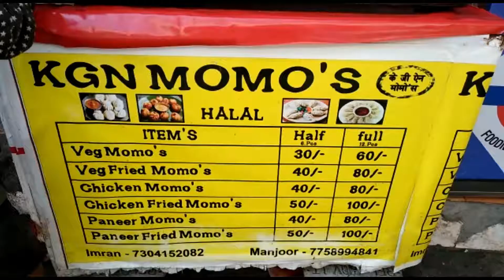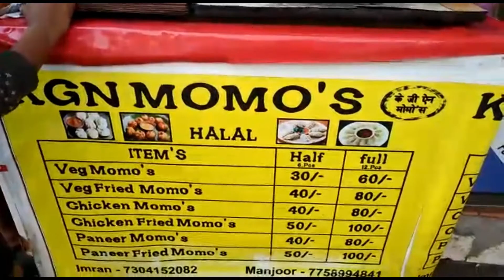Name-Imran / Manjoor, Shop-KGN MOMO'S, M- 7304152082 / 7758994841, Parle West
Veg Momo's, Paneer Momo's, Chicken Momo's, Party Order & Home Delivery. For More Merchant please download Street delight from playstore.